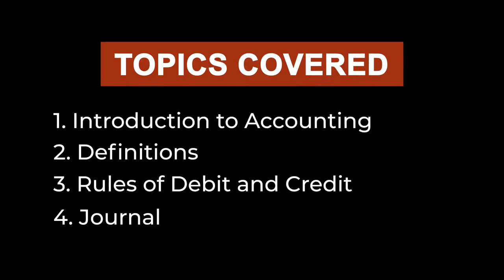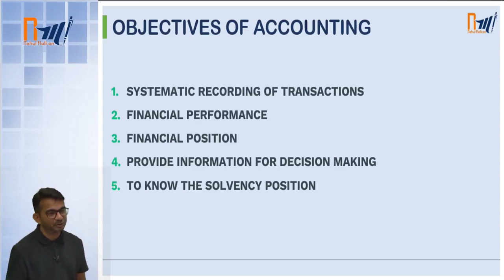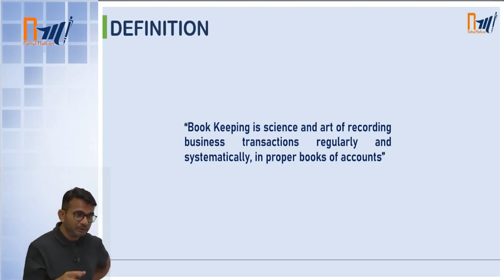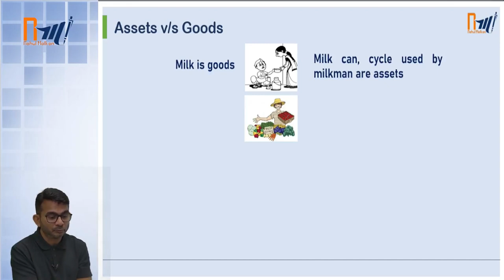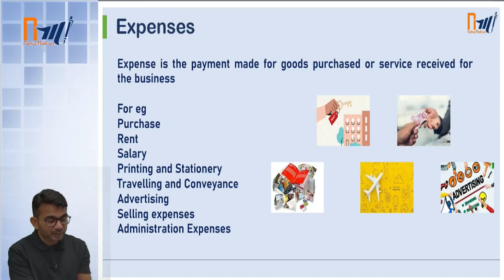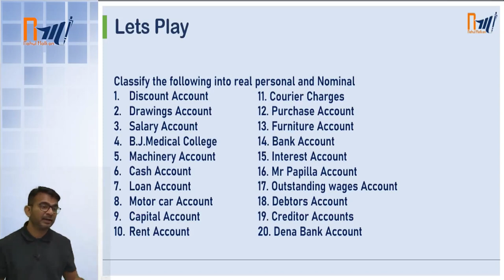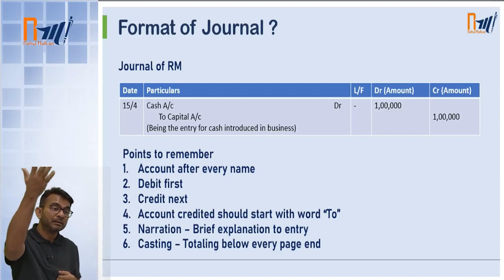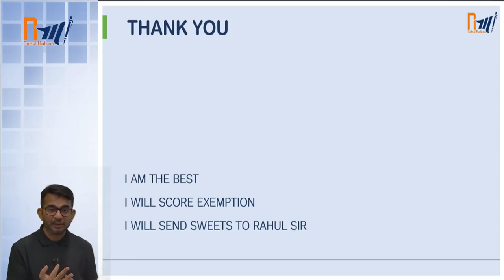CA FOUNDATION | PRINCIPLES AND PRACTICE OF ACCOUNTING | REVISION LECTURE 1 | CA RAHUL MALKAN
CA FOUNDATION | PRINCIPLES AND PRACTICE OF ACCOUNTING | REVISION LECTURE 1 | @RahulMalkan